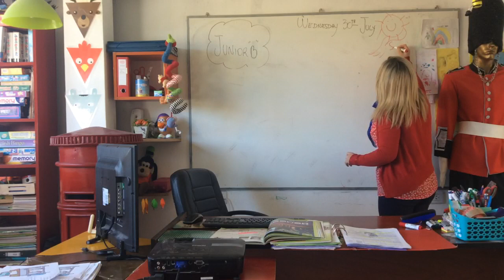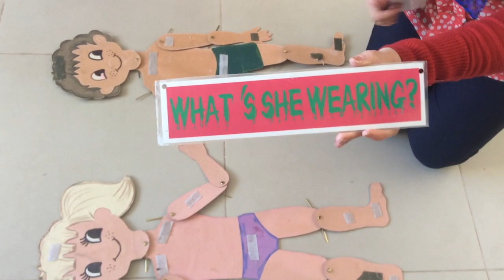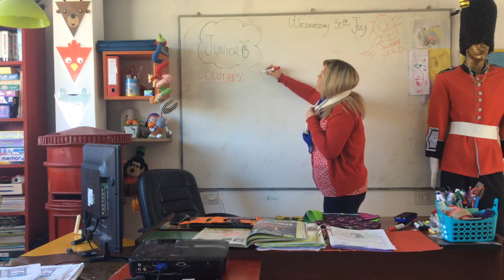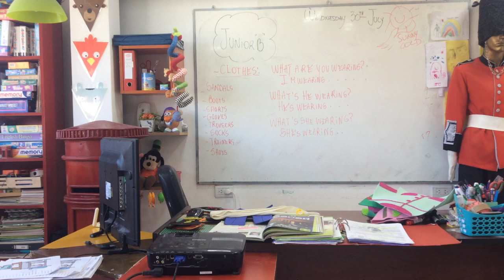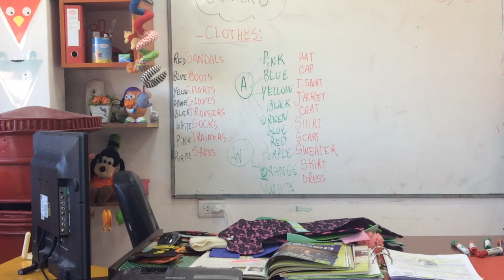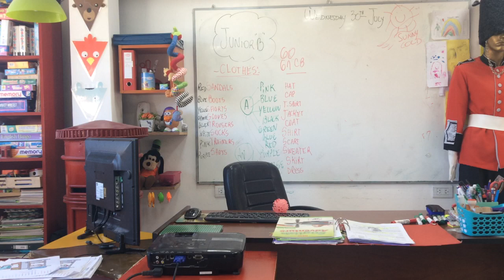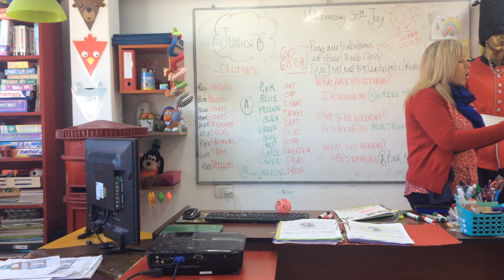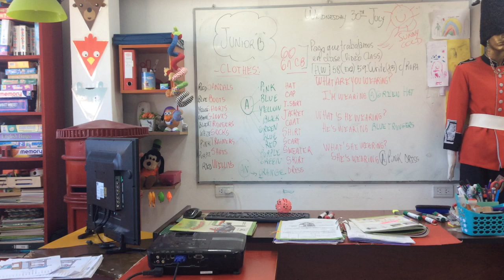VIDEO CLASE 29/07/20 JUNIOR B